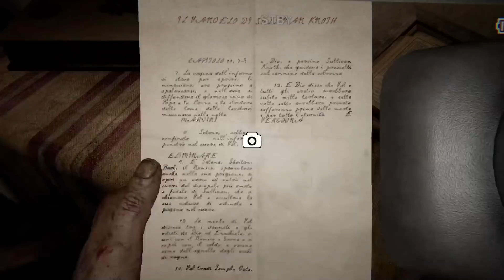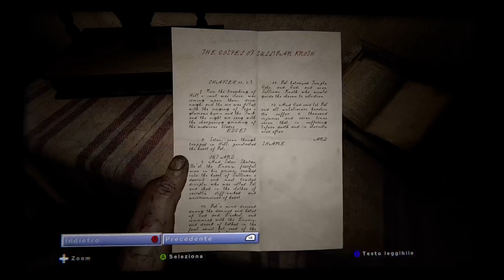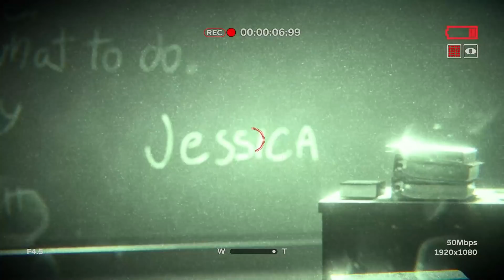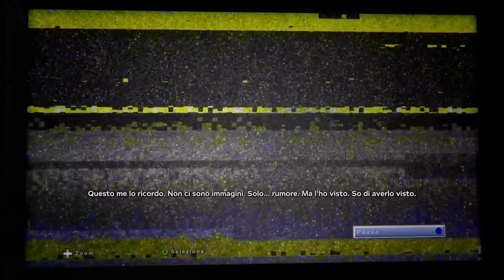OUTLAST II #02 - Gente poco raccomandabile